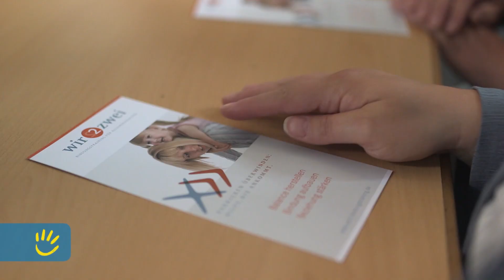Alleinerziehend, aber nicht allein: Das Projekt "Wir2"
In Ratzeburg können Alleinerziehende im Projekt "Wir2" Austausch und Hilfe finden.